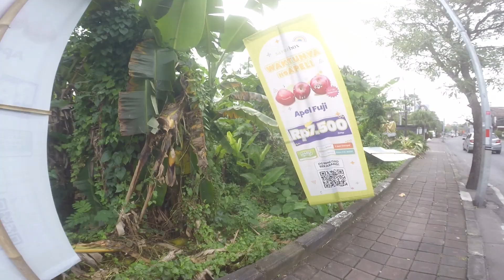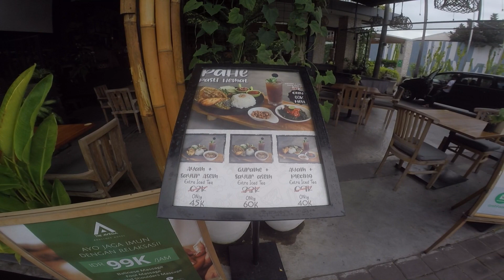KEROBOKAN BALI CURRENT UPDATE‼️Kerobokan Street Walk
My walk this afternoon is at Kerobokan street and this street is near Seminyak and its walking distance to Bali Kerobokan prison.